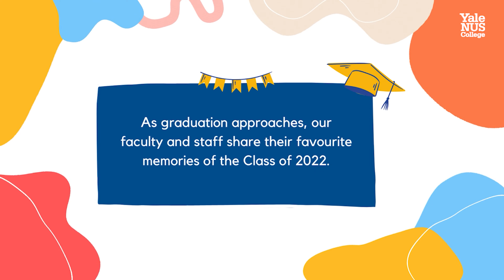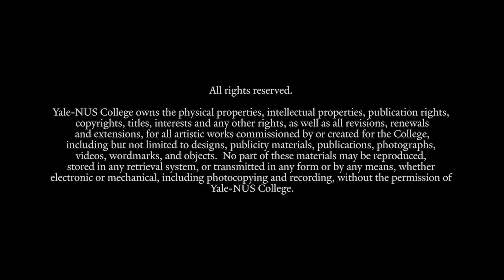Our Favourite Memories of the Class of 2022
What do making ondeh-ondeh, char kway teow and the gifting of ducks as a symbol of good luck remind our Yale-NUS community of? None other than the Class of 2022! Leading up to Graduation, our staff and faculty share their fondest memories of the Class and reveal their well wishes for our graduands as they embark on their new journeys.